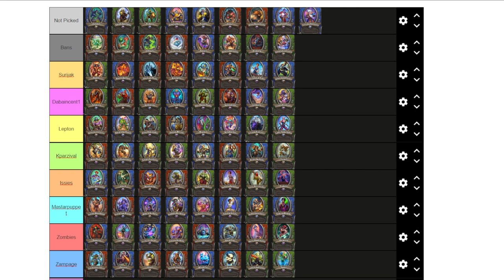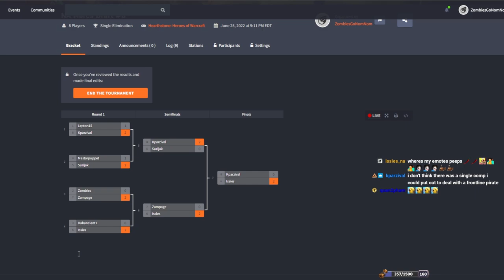Mercenaries Draft #3 Grand Finals! - Hearthstone Mercenaries Tournament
Mercenaries NA Draft #3 Grand Finals. Links to the format rules and decks below!